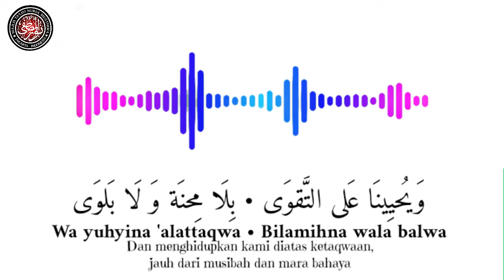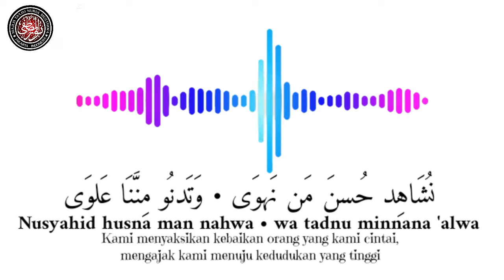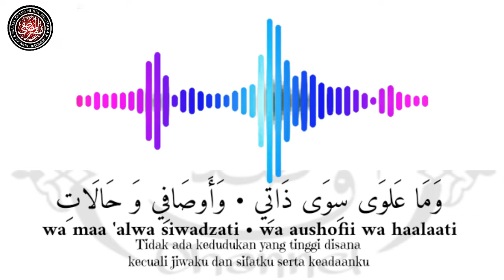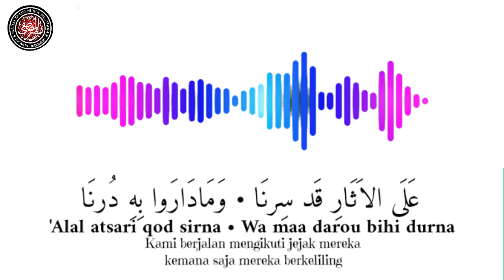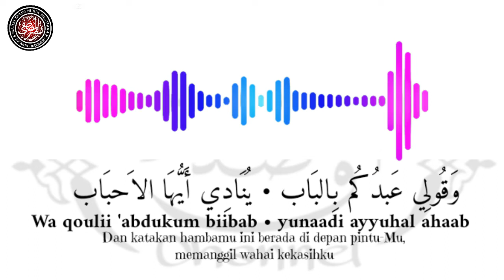Robbi Faj'alna Minal Akhyar - Sholawat FULL TEKS - Nurul Musthofa Ind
Robbi Faj’alna minal Akhyar

Allah Allahu Allah Allahu
Robbiy Faj’alna minal Akhyar

Faya Rihas-shoba hubbiy
Khudziy Qoulii ila hibbiy
Faya Rihas-shoba hubbiy

Wa Yuhyina ’Alat Taqwa
Bila mihnah Wala Balwa

Nusyahid Husna Man Nahwa
Wa Tadnu Minnana ’Alwa
Nusyahid ha Bihadzid-daar